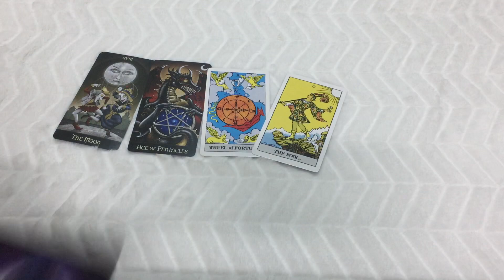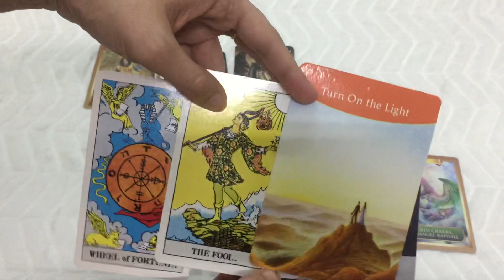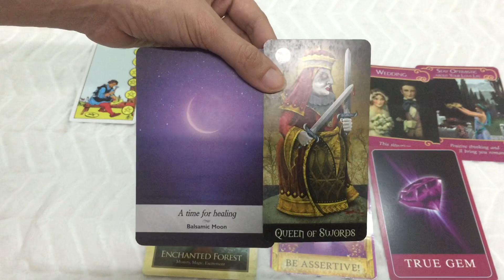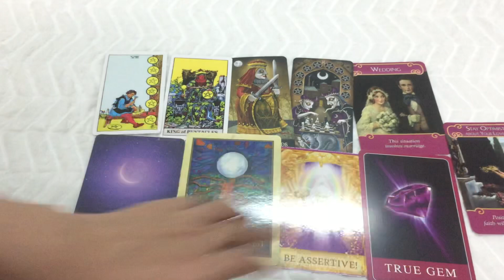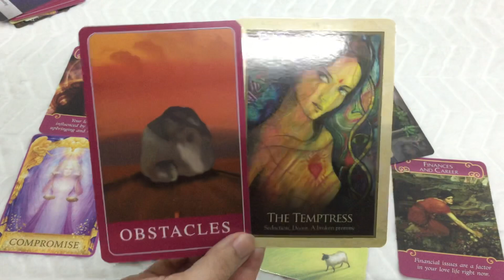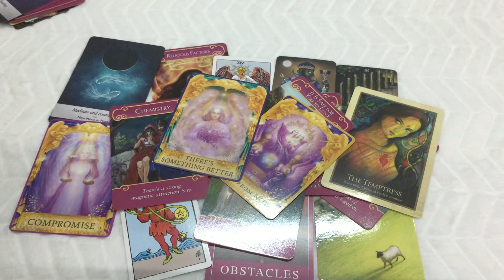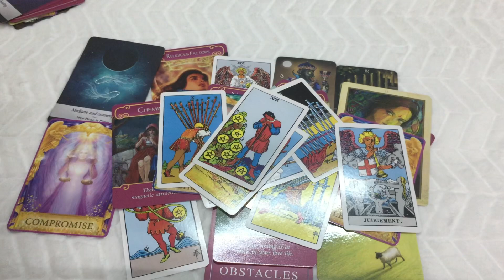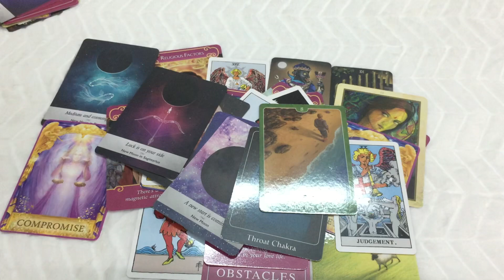BÒ CẠP 2020